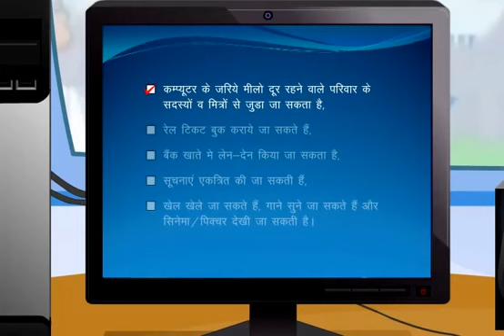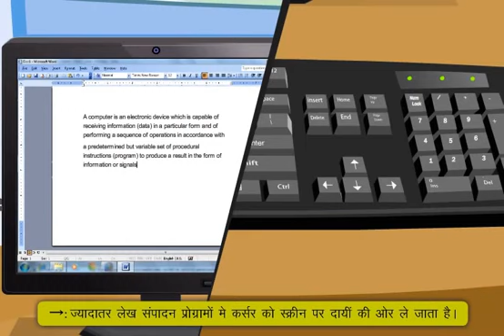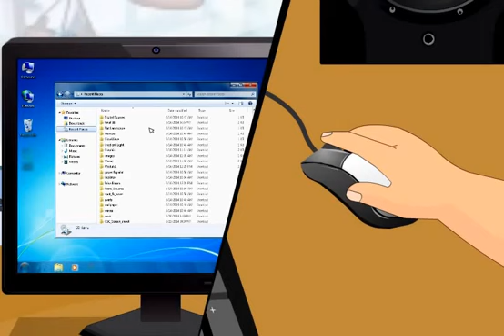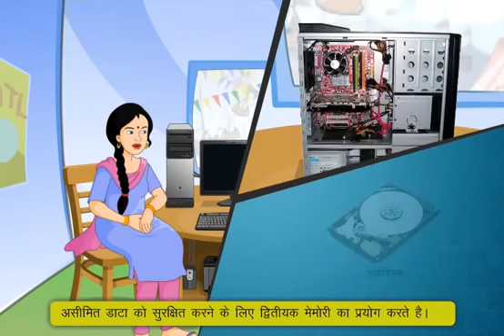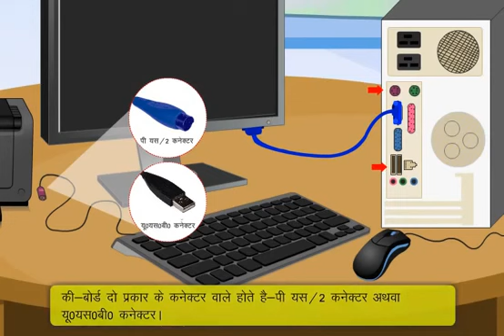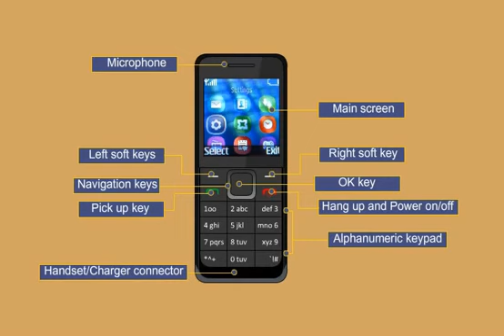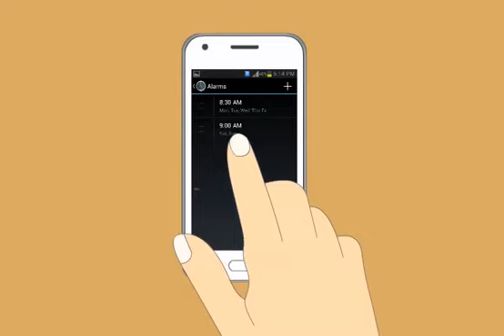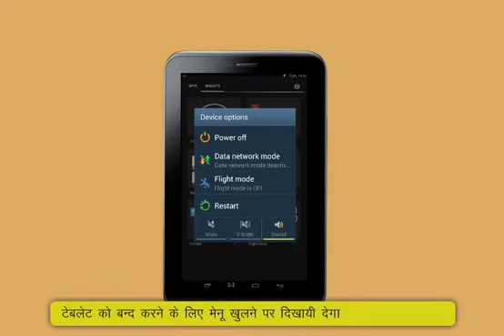How to use Digital devices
A digital device may be any mobile electronic technology (for example: computer, laptop, tablet, phone), including assistive technologies, that students use to support learning. Devices may be owned by the student or provided by the NTI-ACADEMY